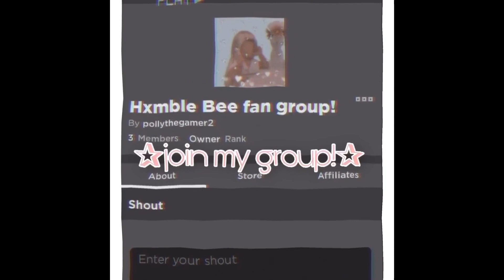BLOXBURG TINY HOUSE BUILD CHALLENGE! | Hxmble Bee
~Socials~
~entertainment purposes only~
What will you see on my channel?
-You will see many different roblox videos and some q & a's!
✰stay humble✰